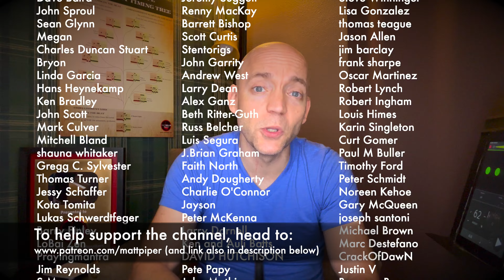Improving Your E Doublings (4K) | Highland Bagpipe Technique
In this video Matt Willis Bagpiper goes over specific exercises to improve your E doublings!